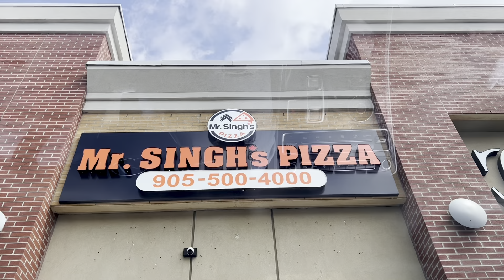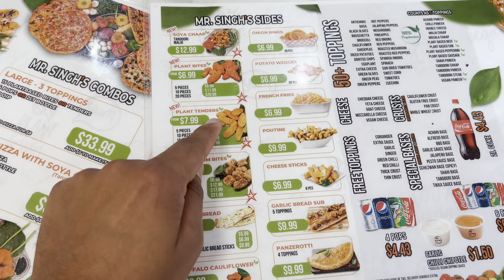Mehak To Baad Ravi Nu Pizza ਕੌਣ ਦਿਉ ? Welcome To Mr. SINGH PIZZA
Address: 2120 N Park Dr Unit #25, Brampton

📞 Contact Maninder Singh Mangat (REAL ESTATE )